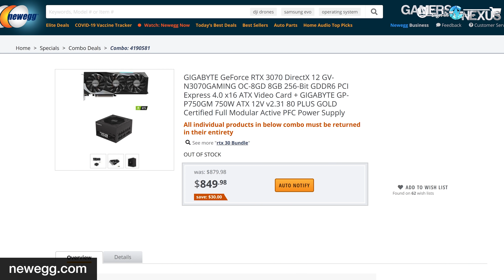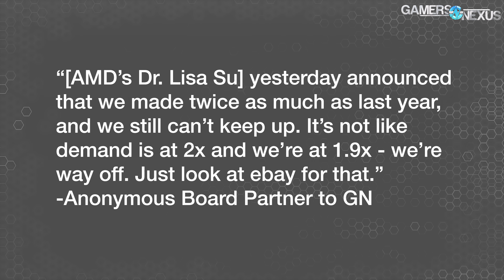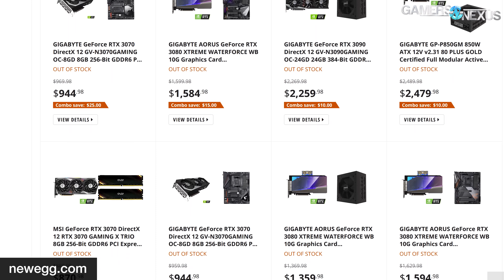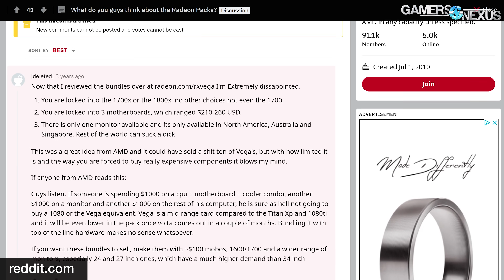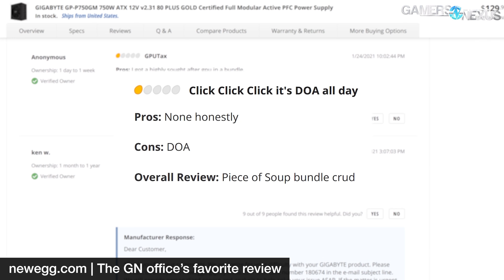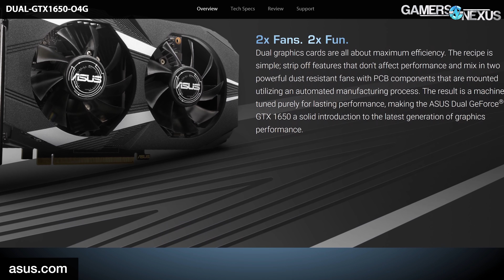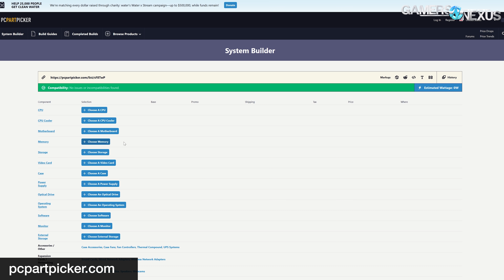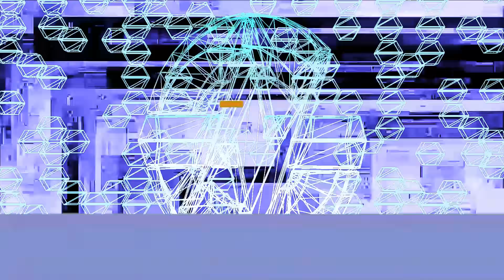The Secret GPU Trade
GPUs and video cards are known to be in short supply, but this video details more about how they've become so valuable that companies now trade and barter using GPUs as currency.

The GPU shortage has been the ongoing storyline in PC hardware for close to a year. Today, we’re going to look at what happens behind the scenes before the GPU gets to the retailer and why stores and system integrators try to package e-waste with it. We’ll be going through some vocabulary, like “attachment” (or bundles/combos) and “allocation,” including discussion of why objectively bad combos and undesirable components get forcefully bundled with video cards. We're mostly trying to help illustrate some common practices and explain how some basics of distribution and supply allocation works, but there are some industry-specific concepts included in this video. The main takeaway, as a consumer, is just to be wary of bad bundles (like Newegg's Shuffle often features).

TIMESTAMPS

00:00 - The Secret GPU Trade
04:52 - Internal Battle Over GPUs
07:01 - Bad Bundles & Attachment
11:02 - Allocation & Carrots on a Stick
16:05 - Conclusion